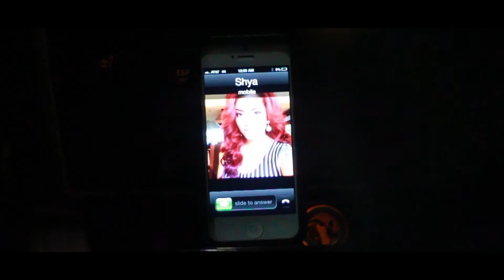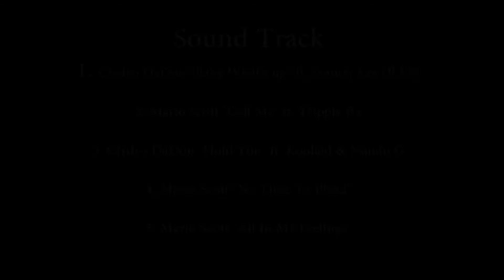Mario Scott's "All in My Feelings" Part 1 (No Time to Plead) ~ The Introduction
Mario Scott's "All in My Feelings" (part 1 of 2) Starring Shya Lamour & Layla Johnson, Directed by: Benjamin Ivy & Clydro Dadon (D4G Films) LLWF "Living Life Without Fear"